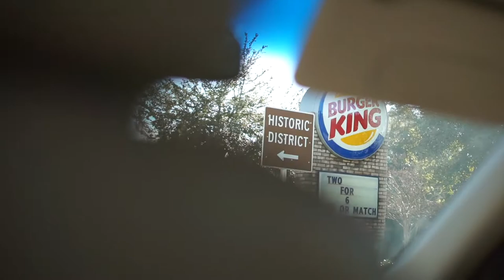FASHION SHOOT! DAYTONA! Vlog_607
I love that I get to do this all the time!